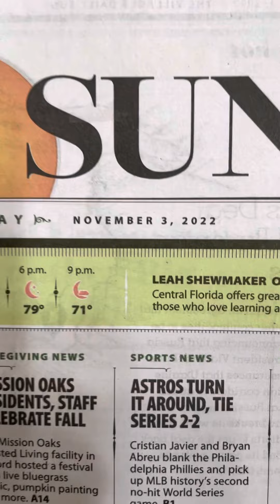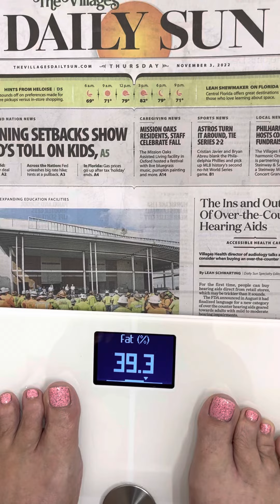Day 287 Weekly Transformation